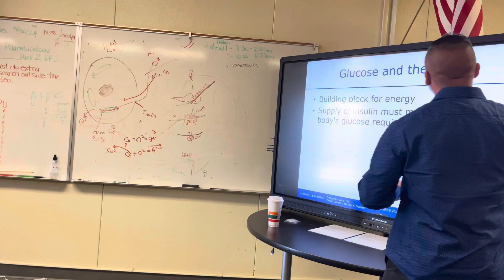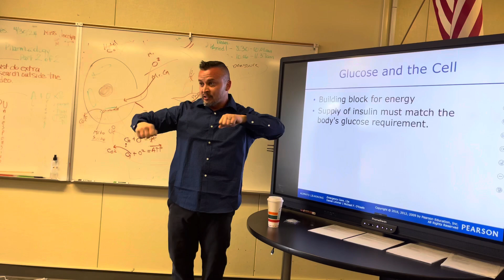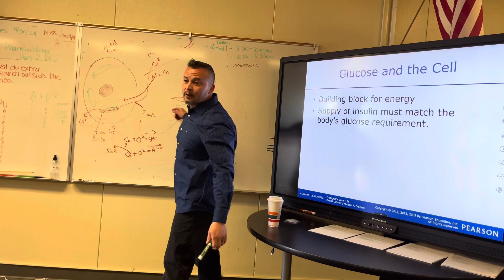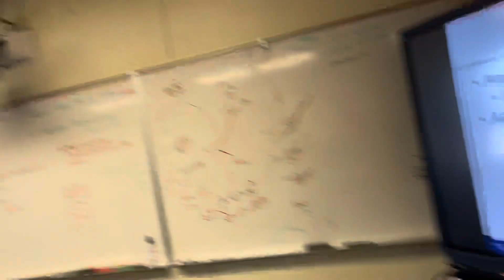Glucose & Cells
Recently Published Book:
Emergency Medicine- Introduction/History/Wellbeing/Ops/Terrorism: